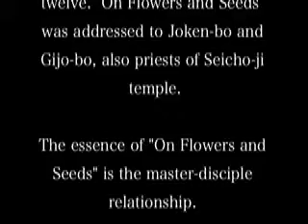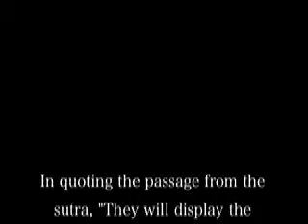華果成就御書